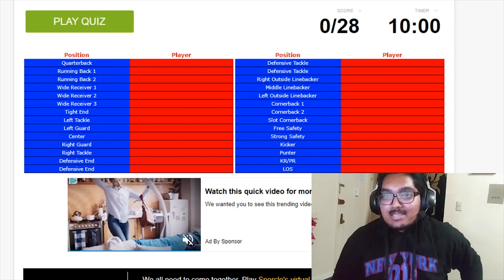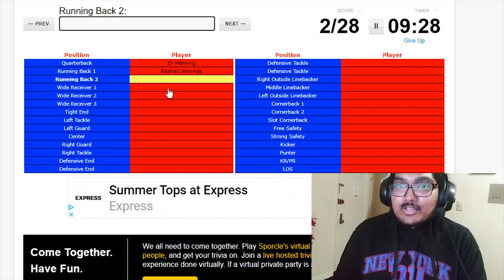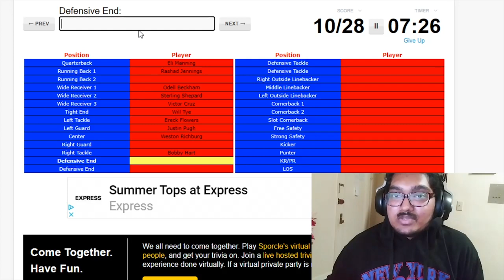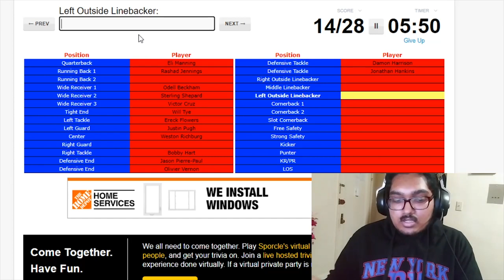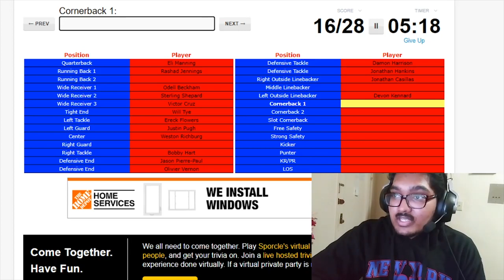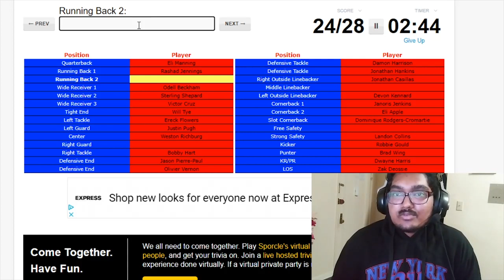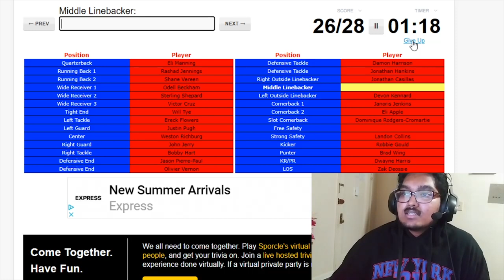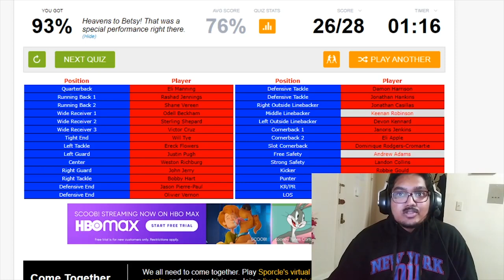Can I guess the 2016 New York Giants Starting Roster?! | NFL Quiz